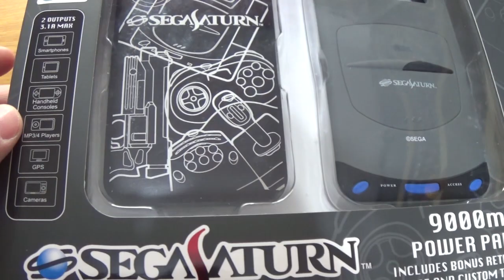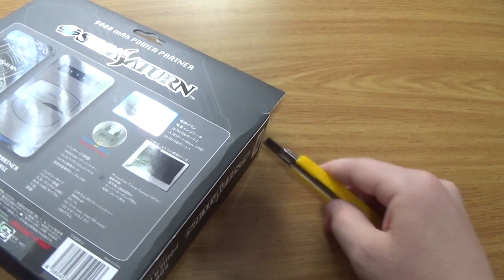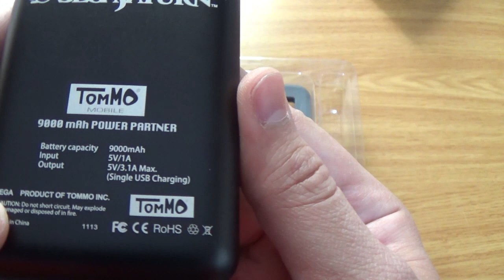Sega Saturn Powerbank Unboxing | Licenciado por SEGA by Tomno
Hola todos!
Os traemos hoy en el canal un Power Bank de Sega Saturn, hecho por Tommo (tommo.co.jp)